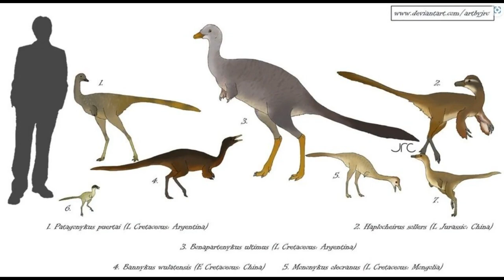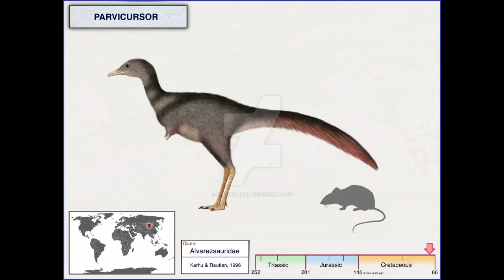Top 5 Dinosaurs - Alvarezsaurid - Part 2